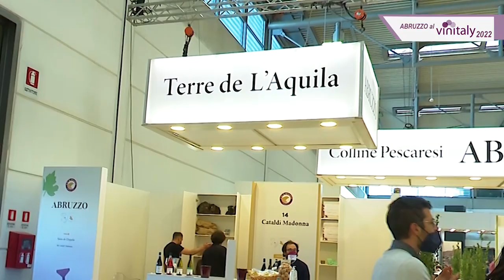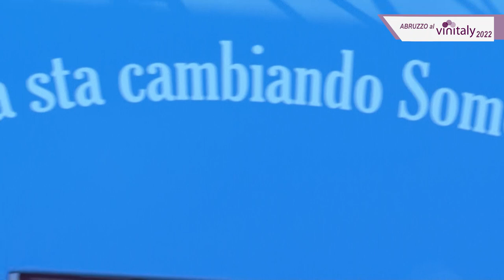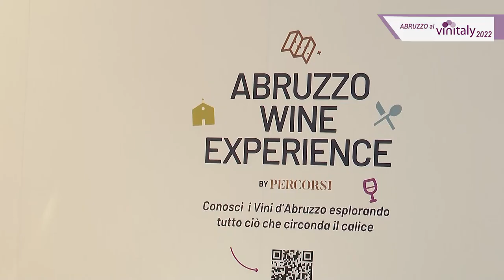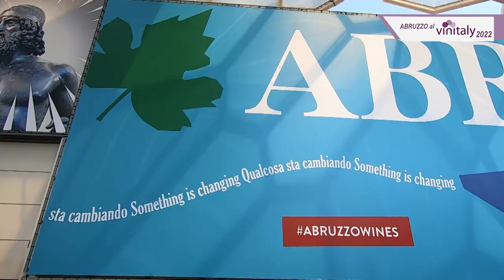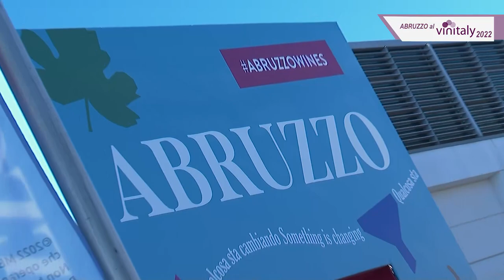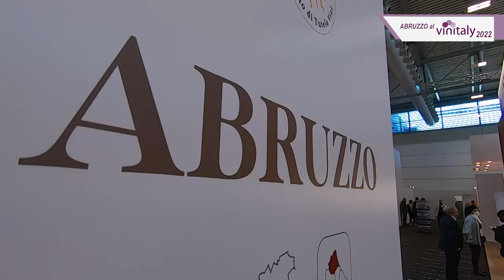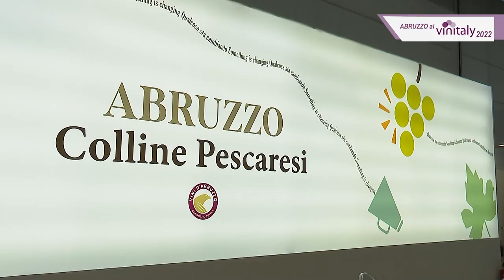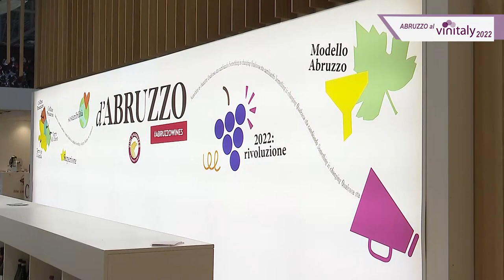Al Vinitaly prima uscita del "Modello Abruzzo"